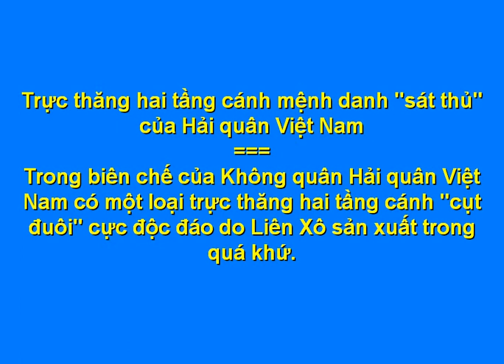Trực thăng hai tầng cánh mệnh danh "sát thủ" của Hải quân Việt Nam